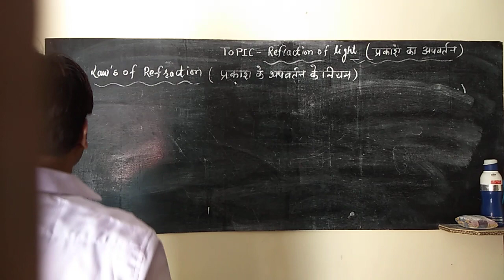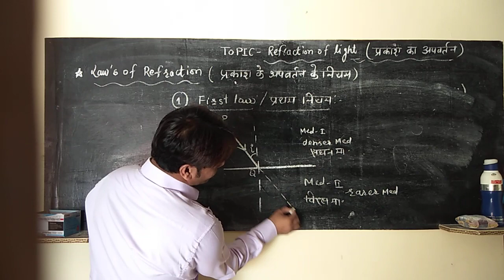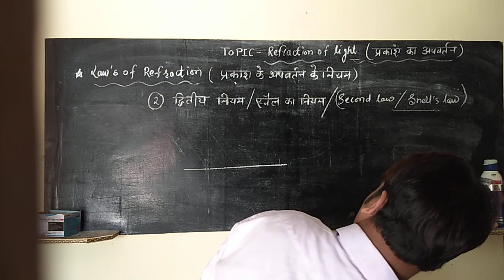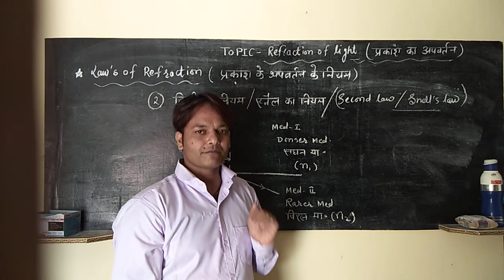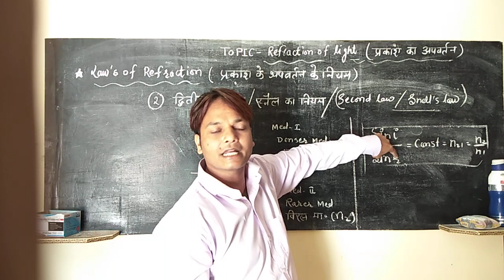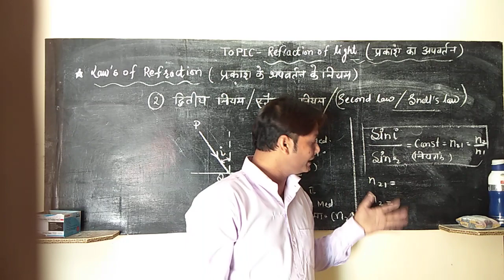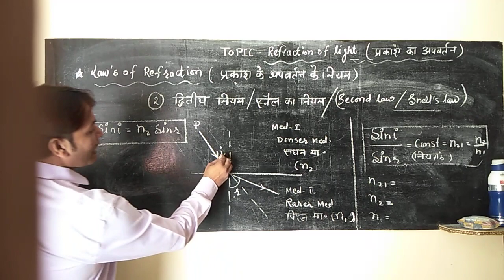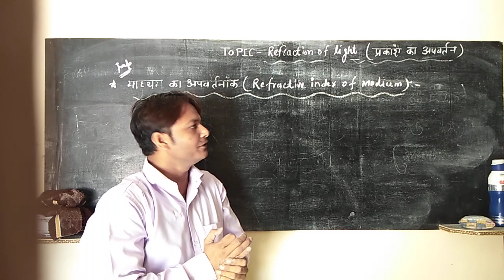Laws of refraction of light